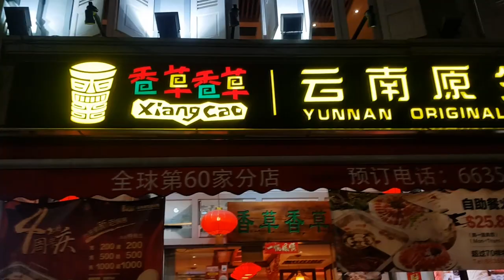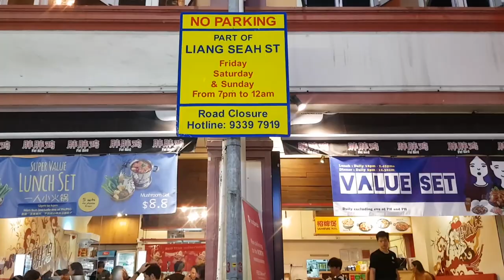Bugis Liang Seah Street Walking Tour